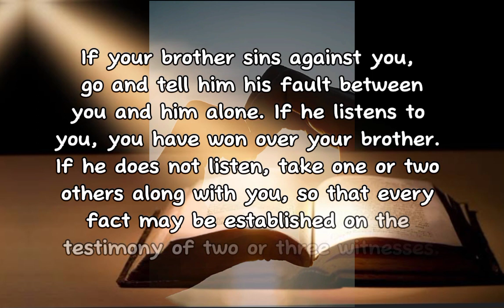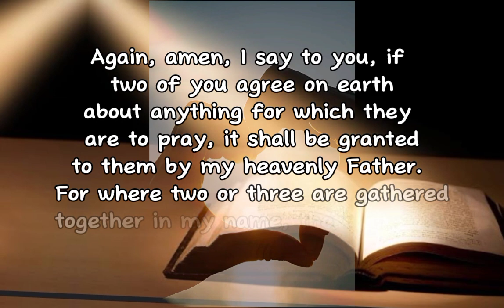Today's Gospel Reading (August 16)